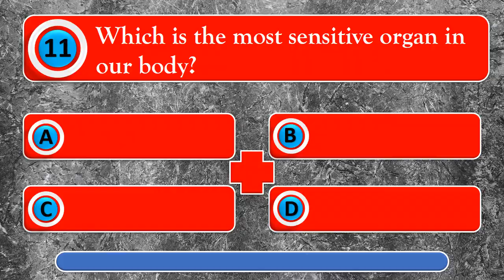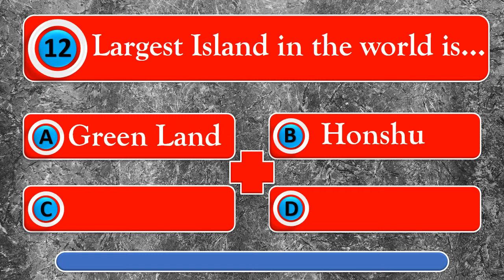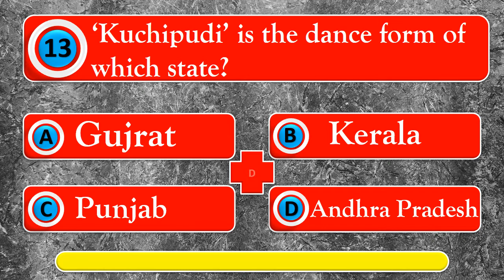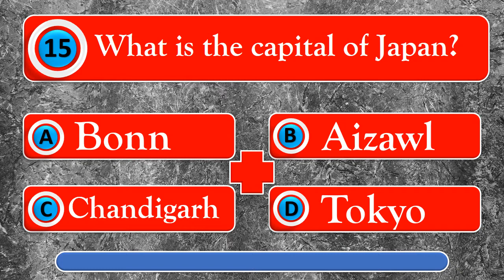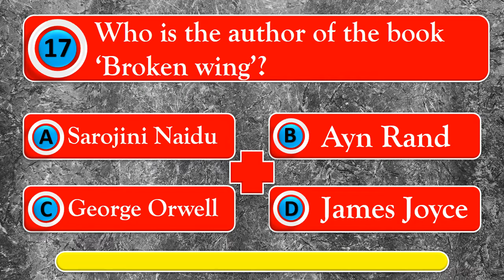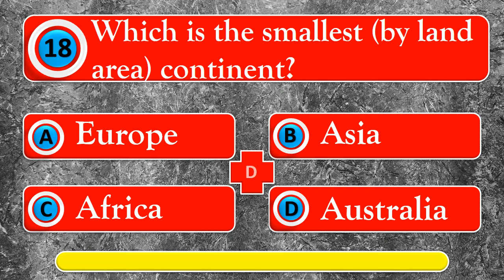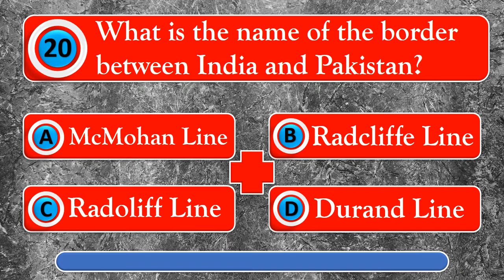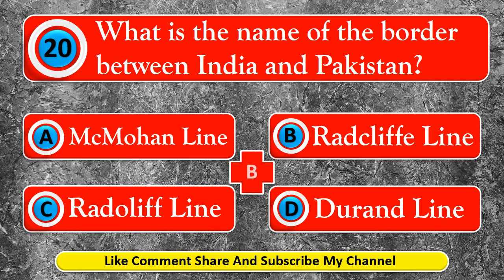GK ObjectiveQuestions&Answers in English GK MCQ 24Sep 2020 FrequentlyAsked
Video by Sangita Mondal.

As this video is not only for KIDS, It is imp for all people so I mention it is not made for kids. But children may also use these Questions for quiz...

Q. No 13: Spelling in Option No A. Gujarat

Class III : Wings Part 2 : Lesson 3 : Passage Analysis with picture and proper discussion; English to Bengali meaning:

About: In this video u get 10 MCQ type questions with their answers which are going to be helpful for all exams..Everyday you get 10 MCQ .. So I suggest u all to follow my every video..online live class live class general science live class current affairs gk quiz 2020 gk gktoday GK 2020 general knowledge 2020 general knowledge question and answer daily gk practice set Trivia Quiz gk trivia GK QUIZ railway

gk questions and answers general knowledge gk in English gk questions in English live class railway group d ssc upsc students gk may use for Childrens Quiz GENERAL KNOWLEDGE QUIZ trivia questions Trivia Question Answer Quiz test imp gk competitive competitive general knowledge basic gk basic general knowledge dadagiri quiz question Extra Knowledge sadharon gyan quiz

Follow me in FaceBook Page Sangita's Educational Planet..